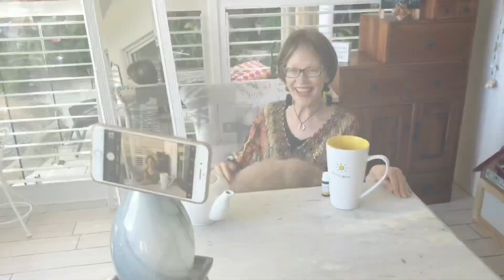Bergamot Essential Oil Uses & Benefits: Cleanse away nervous butterflies & welcome an uplifted mood.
Get the mentioned the Sparkling Skin Scrub Recipe when you join the Joy Sprinkler Aroma Tribe and you’ll be sent the recipe as a gift.

Get the Joy Sprinkler Essential Oil App...

Of course we’re social...

Case study from an “Essential Oil Safety
A Guide for Health Care Professionals : Second Edition” ... A 10-year-old girl spilt an unknown quantity of undiluted bergamot oil on her hands and into the water while adding the oil to her bathwater. It was a sunny day, and following her bath she spent most of her time outside. The following morning she awoke with a blistering eruption on her hands and in a linear pattern along her forearms. Her thighs and lower legs were also affected, with a clear cut-off margin at mid-thigh level (she had knelt in the bath). The parts of her body that had not come in contact with the water were not affected. She was treated with oral prednisolone and a potent corticosteroid was applied twice daily. After one week the eruption had settled completely (Clark & Wilkinson 1998). Reference: Clark, S. M., Wilkinson, S. M. Phototoxic contact dermatitis from 5-methoxypsoralen in aromatherapy oil. Contact Dermatitis. 1998; 38: 289–290.